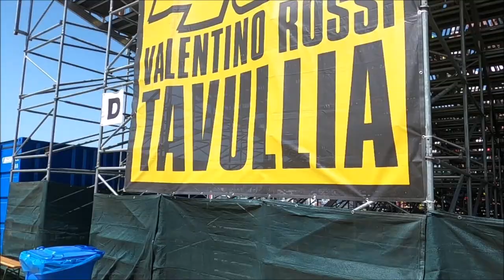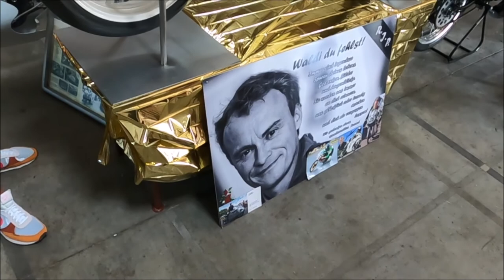MotoGP Sachsenring 2022 Highlights Vlog - Feel the Heat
Event: MotoGP Sachsenring 2022
Bikes: Ducati GP22, Yamaha M1 22, Aprilia RS GP 22, Honda RC213V 22, Suzuki GSX-RR 22, Moto2 Triumph 765 & many others…
Cameras: GoPro Hero 8 Black Edition (Hypersmooth, Boost) & iPhone 8 Plus
Software: Windows Movie Maker, MAGIX Video deluxe

Chapters:
00:00 Intro
00:50 Bikes, fans & atmosphere
03:01 MotoGP action
06:30 Red Bull Racing Circus stunt show & more
08:19 Moto2 action
09:46 Classic race-bike exhibition

Well, it was about time! In June 2022 I went to see MotoGP live for the first time ever. The location was Sachsenring, and we had 232,000 spectators – a new record. Also off the charts was the heat: 35°; riders said it topped even Malaysia and Indonesia.

What a spectacle: In MotoGP, Quartararo took another win, while Bagnaia crashed. Zarco went an impressive second and Miller completed the podium after a long lap penalty. In Moto2, local hero Marcel Schrötter narrowly missed out on the podium, but still came home a very strong fourth. I didn’t have time to film Moto3, maybe next time 😉

Off the track, the show was no less exhilarating. The Red Bull Racing Circus featured an awesome stunt show, almost all manufacturers were on site with their latest bike models – including a Ducati Streetfighter V4 SP. There were merchandise and food galore + the traditional big party at Ankerberg (which I didn't get to film, unfortunately).

A little gem for the experts was a classic race-bike exhibition with lots of two-strokes and a specially designed MZ commemorating the late German 250cc legend Ralf Waldmann.

What a show! The biggest sports event in Germany. Go see it live if you can. Until then: Enjoy the vlog and tell me what you think.